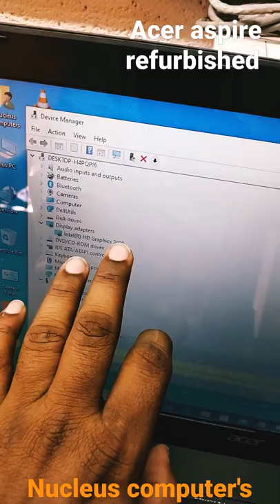Nucleus sales: Acer aspire affordable laptop (core i3 2nd gen/4gb ram/500gb/15.6")